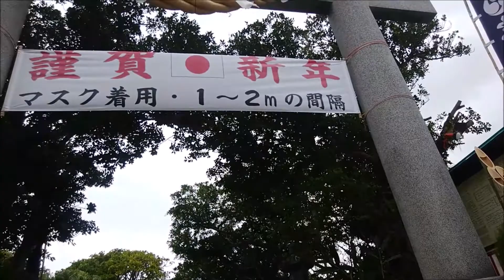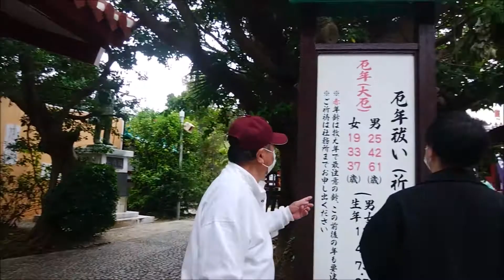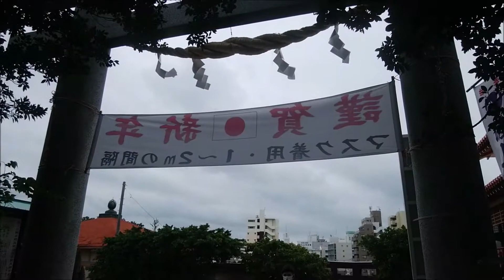初詣・沖縄2022／琉球八社 波上宮(なみのうえぐう) COVID-19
新年明けましておめでとうございます。本年も宜しくおねがいします🙇
令和 4年 1月 6日(木) AM 10：40
　天気：雨のち曇   気温：21℃   風速：8m/s   北風
           　 (日の出 07：18  日の入17：53)
波上宮 (なみのうえぐう)
　所在地：沖縄県那覇市若狭１丁目２５−１１
　1890年に海の安全を祈願するために建立された琉球八社第一
　の神社で、波の上ビーチ脇の崖の上にある。屋根が朱色の琉
　球瓦で狛犬がシーサーなど 沖縄独特の様式美を持つ神社。
※琉球八社(りゅうきゅうはっしゃ)とは、琉球王国(琉球國)において
   王府から特別の扱いを受けた8つの神社である。